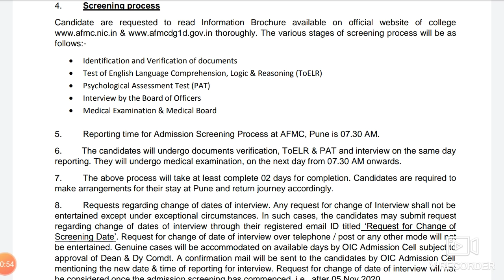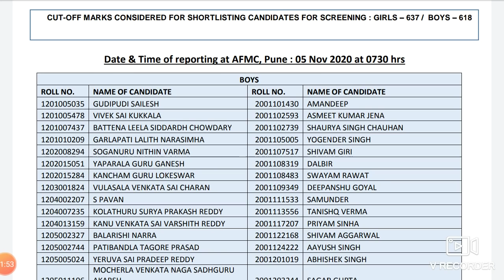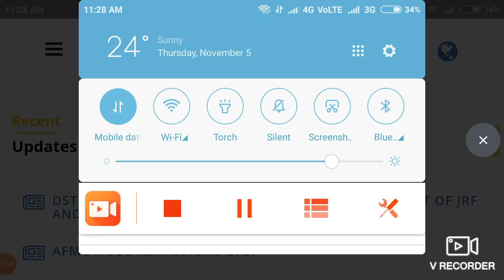AFMC MBBS admission 2020 !! Merit list published!!